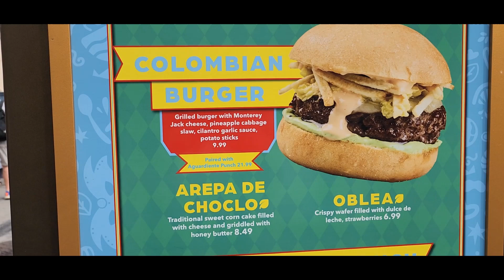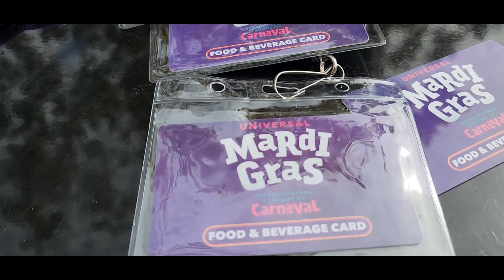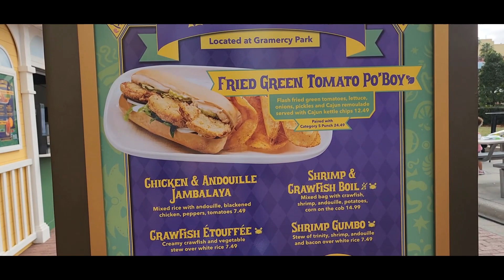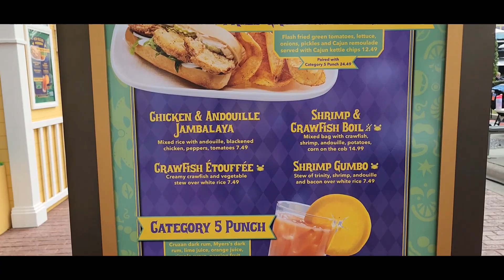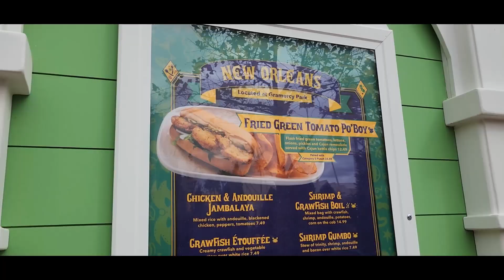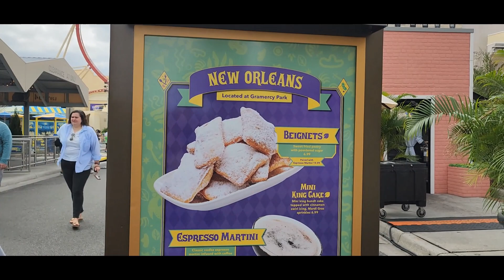MARDI GRAS FOOD - Universal Orlando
Mardi Gras at Universal Orlando is happening now!! And the Mardi Gras food is always a hit!!

Check out some of food tastings we tried on our Universal Orlando Mardi Gras visit!!

Columbian Burger
Shrimp Gumbo
Beignets

And..we pick up our Universal Orlando Dining cards while on special.